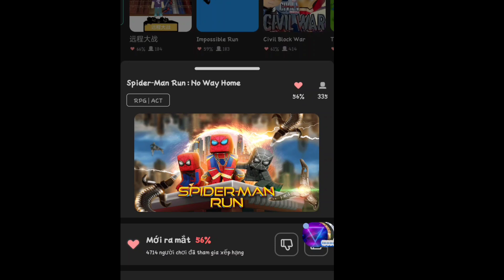Người nhện ko còn tơ belike 👀| Blockman Go Adventures